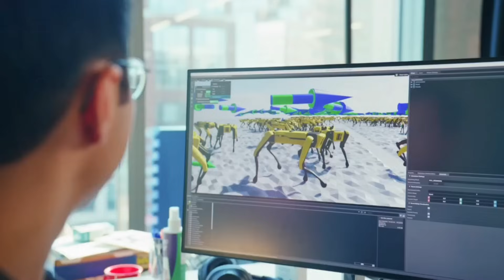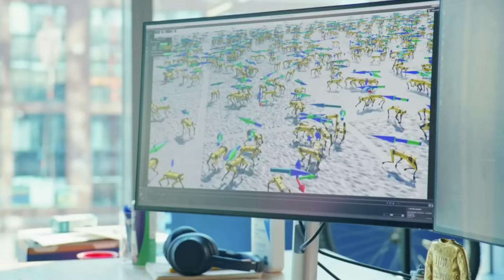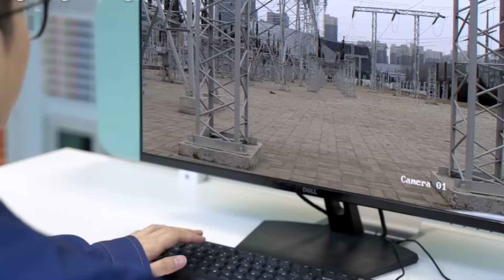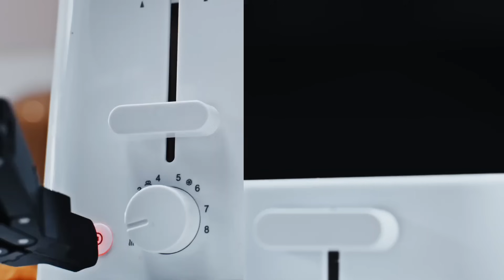World Stunned by First Robot Bodyguard for Chinese President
With technology advancing faster than ever, national security is adapting to new innovations. Picture a world where humanoid robots are incorporated into elite security teams, protecting global figures like Xi Jinping and Donald Trump. From AI robots keeping our streets safe to machines putting on synchronized dance performances, the lines between humans and robots are blurring. Stick around as we uncover the latest robotics revolutionizing security, law enforcement, and entertainment.